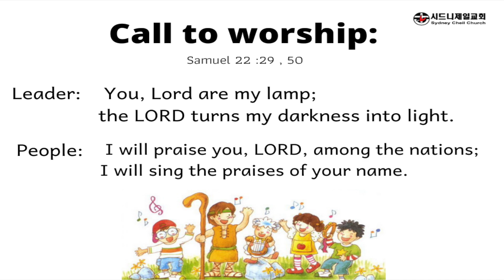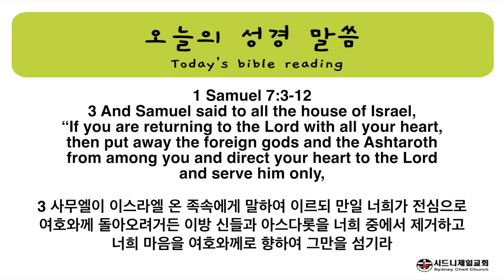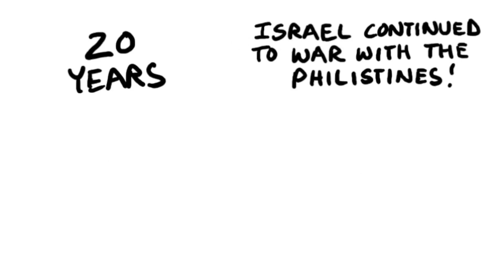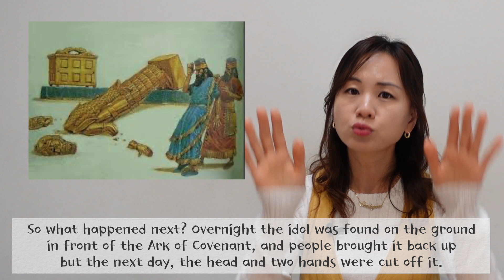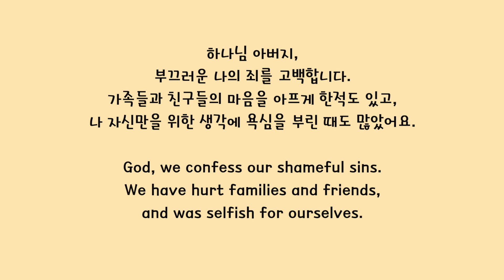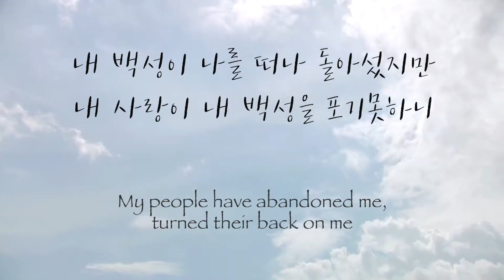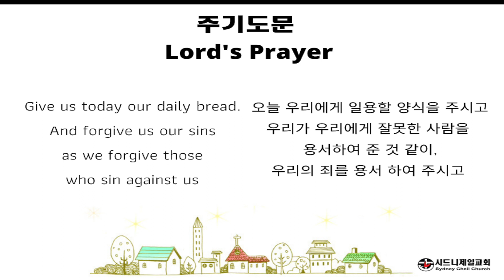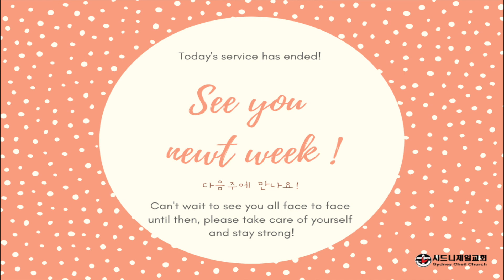2020 09 13 아동부 온라인 예배 "언약궤와 에벤에셀"(사무엘상 4장-7장) [Sydney Cheil Sunday School]